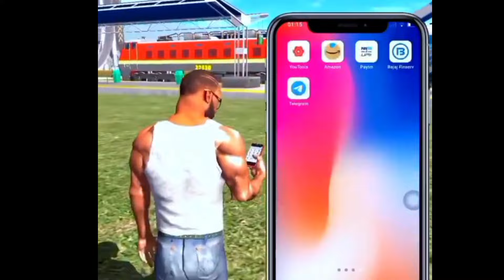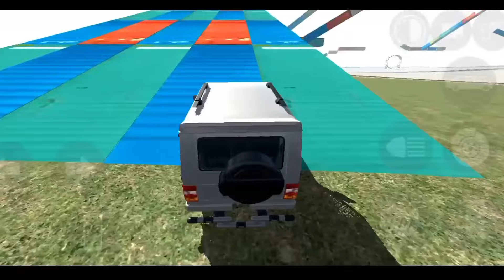All new code in Indian Bike Driving 3D | Indian Bike Driving 3D New Update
My insta I'd link-
Suryamanu Gamer